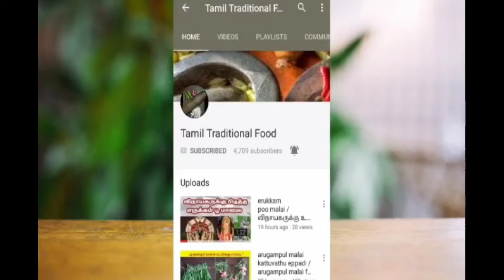kodumai dosai recipe in tamil / மொறு மொறு காேதுமை தோசை/crispy wheat dosa/gothumai dosai/கோதுமை தோசை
மொறு மொறு காேதுமை தோசை/crispy wheat dosa/gothumai dosai/கோதுமை தோசை